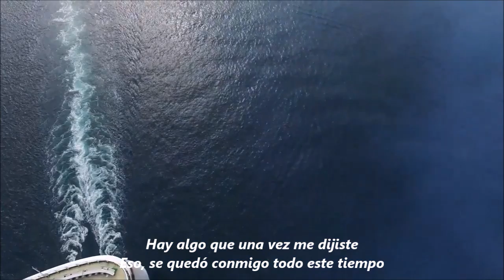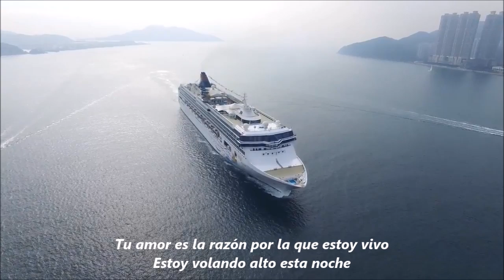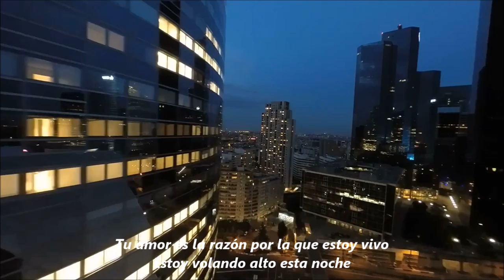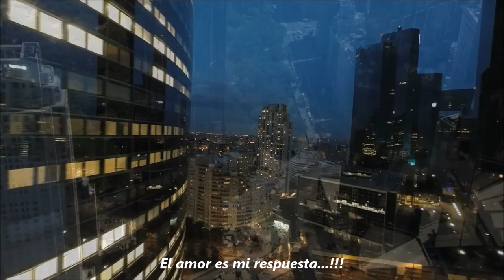Synergic Silence Ft. Fred Ventura - Love Is My Answer 2015 (Sub Español)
Vicman Italo 2015 ®
Mi traducción a este gran tema de Synergic Silence Ft. Fred Ventura
Gracias al Señor Fred Ventura por facilitarme la letra de este gran tema ♥